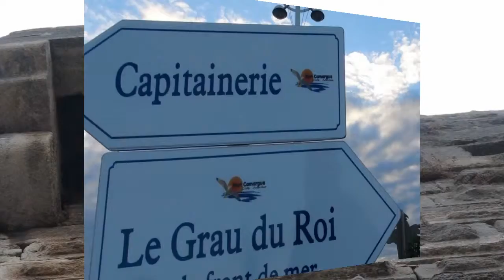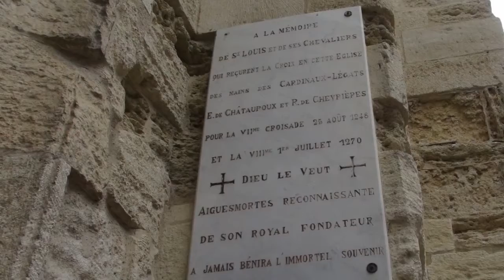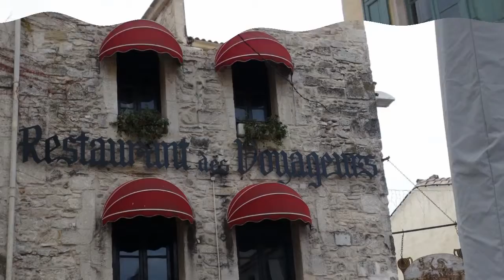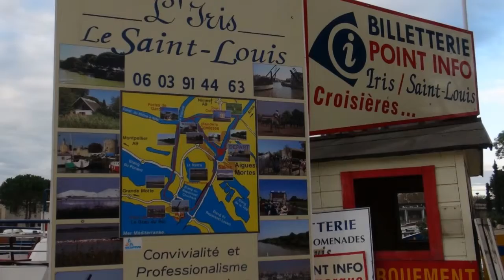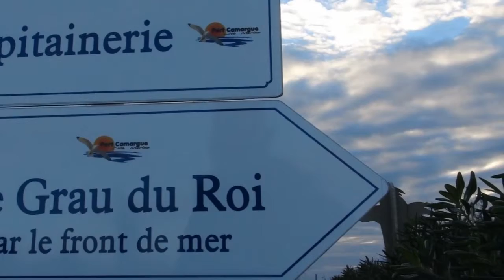BALLADE de AIGUESMORTES AU GRAU DU ROI DECEMBRE 2013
BALLADE de AIGUESMORTES AU GRAU DU ROI DÉCEMBRE 2013